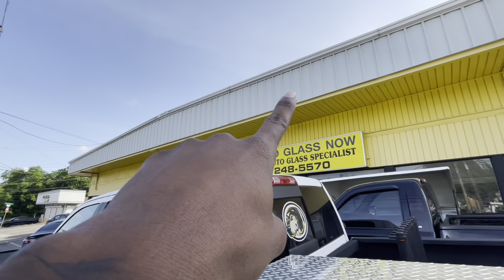Someone tried to steal my 2021 Chevy Malibu